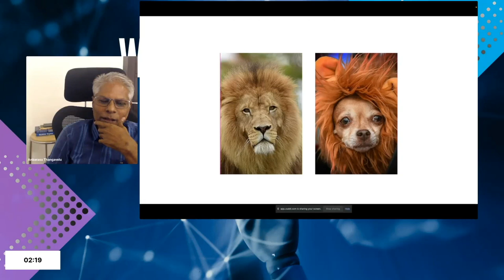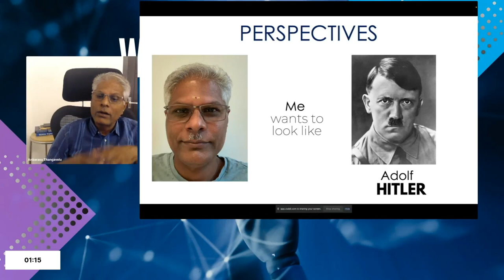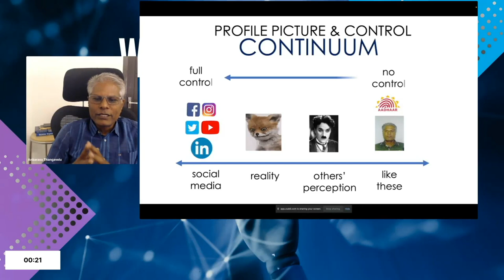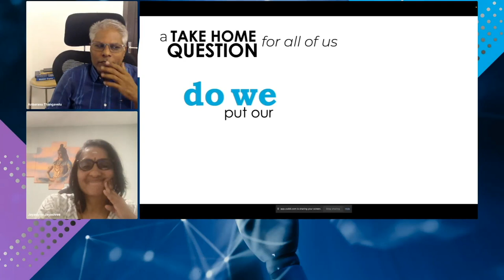TMT Summit 2023 - Dr. Anbarasu Thangavelu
Anbarasu Thangavelu tries to find an answer to the ‘Who are we’ question from our SM profile pictures -  in the World's first nanopresentation conference.